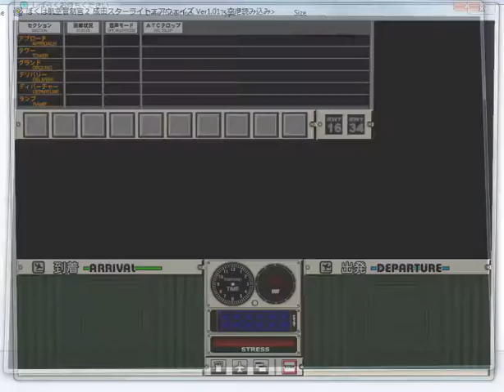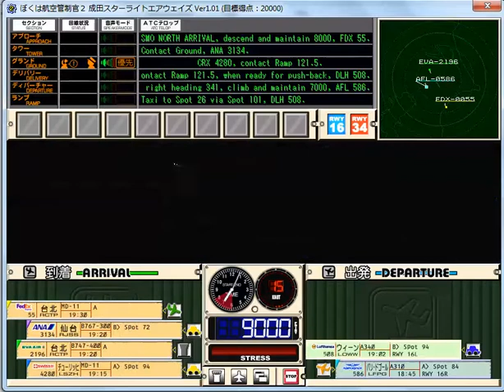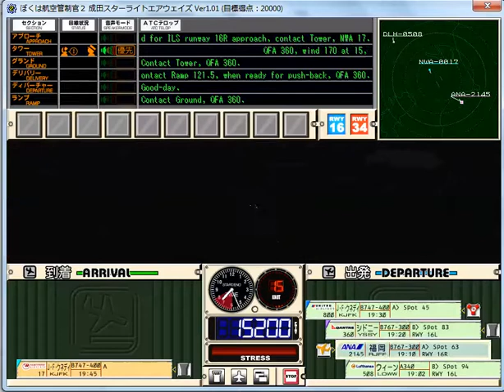成田 Star Light Airways 3-3 Normal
ぼくは航空管制官 2 I am an air traffic controller 2
成田 Star Light Airways 3-3 Normal (上級)
Time: 6.30 ~ 8pm
Target: 20000; Final Score: 25900 (No stress)

The first stage in the night (i.e. with lower visibility), the thunderstorm will struck the radar three times and no signals will be emitted for a while.

The thunderstorm will struck at around 6.34, 6.52 and 7.28pm, and the last struck is the most annoying because there will be more planes around. Remember their status and constantly move around to avoid losing marks.

(I wonder if I could earn 200 points more from CRX8230 ...)